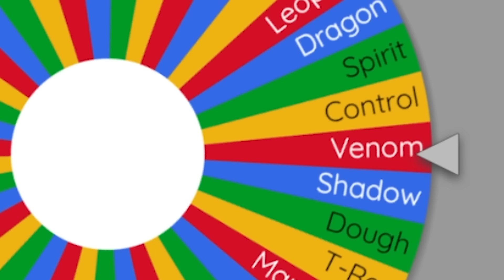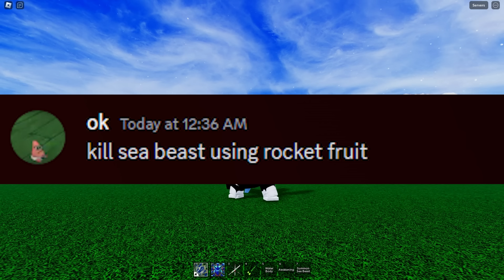NOOOOOOOOO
ahhh

rip indra,